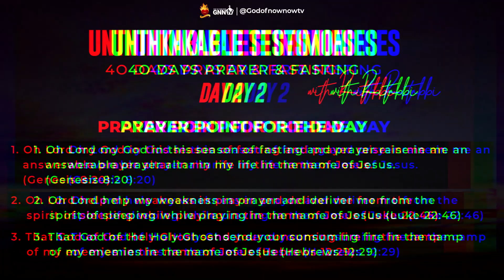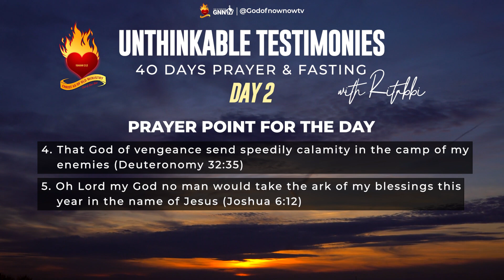DAY 2 PRAYER POINTS FOR THE DAY: Unthinkable Testimonies 40 Days Prayer and Fasting with Ritabbi